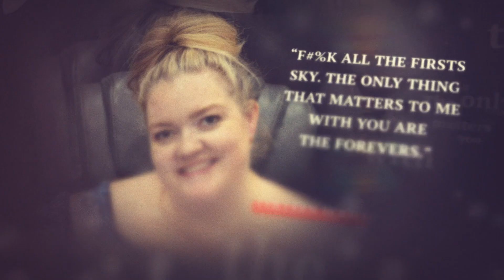Colleen Hoover's Motivational Quotes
American author Colleen Hoover (née Margaret Colleen Fennell; born December 11, 1979) specializes in romance and young adult fiction. It Ends with Us, her 2016 romantic book, is her most well-known work. Before being picked up by a publishing house, several of her works were released independently. As of October 2022, Hoover had sold about 20 million volumes. In 2023, Time magazine included her among the top 100 global influencers.

“Don't take life too seriously. Punch it in the face when it needs a good hit. Laugh at it.”

“There is no such thing as bad people. We’re all just people who sometimes do bad things.”

“It stops here. With me and you. It ends with us.”

“Sometimes in life, we need a few bad days in order to keep the good ones in perspective.”

“God gives us the ugliness so we don’t take the beautiful things in life for granted.”

“You can stop swimming now, Lily. We finally reached the shore.”

“If you aren't on Goodreads, you should be. I've said it before, it's like Facebook for readers on crack.”

“You’ll never be able to find yourself if you’re lost in someone else.”

“So you keep your ocean, I'll take the Lake.”

“F#%k all the firsts, Sky. The only thing that matters to me with you are the forevers.”

“When life gives you lemons, make sure you know whose eyes you need to squeeze them in.”

“Push your boundaries, that's what they're there for.”

“Fifteen seconds. That’s all it takes to completely change everything about a person. Fifteen.”

This Video was created with the intention of spreading the message a motivational to people everywhere. You can get motivational quotes, inspirational stories, and quotes about life in this video. I think everyone has a right to a happy life on earth. I have made an effort to offer motivational stories that can change a person's life and inspirational subscribers happiness and changing in the life.

Like and write a comment under this video. It makes me happy and inspires me to create new Motivational Quotes!

*All Motivational Quotes in this Video are created by Me - Uria Rivera

When creating such videos Motivational Quotes. It takes about 3 hours to create these videos so that my viewers can feel the difference between the original video and the video I created.

❗️ I would also like to point out, the audio and video sources in my videos were created in such a way that my viewers hears and sees the new UNIQUE content that